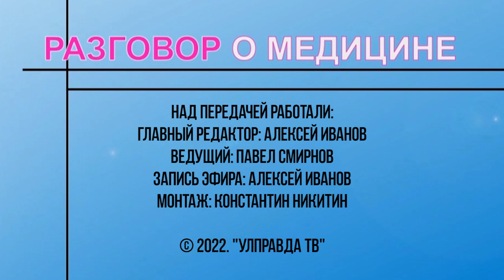Разговор о медицине. О культуре питания, ПП и подсчете калорий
Правильное питание – залог здоровья и долголетия. В этом уверены медики. И не согласиться с ними крайне сложно. Что нужно делать, чтобы пищеварительная система работала «как часы»? Как грамотно избавиться от лишних килограммов и при этом не голодать, какие витамины принимать и многое другое расскажет главный внештатный диетолог Министерства здравоохранения Ульяновской области Надежда Глущенко.